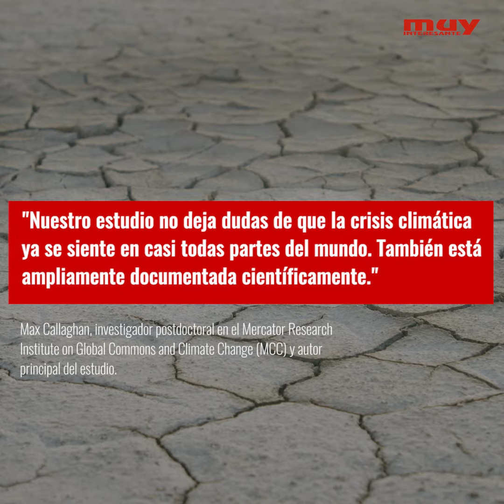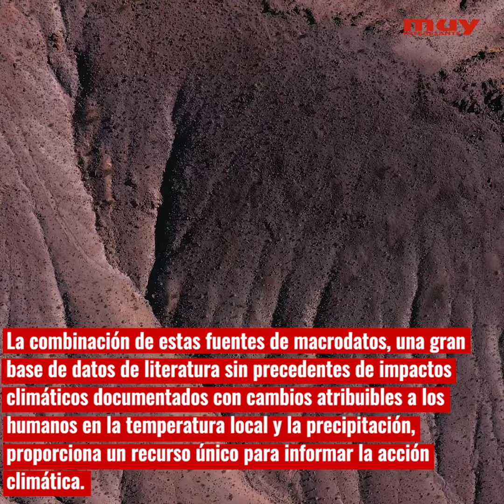El cambio climático ya afecta al 85% de la humanidad